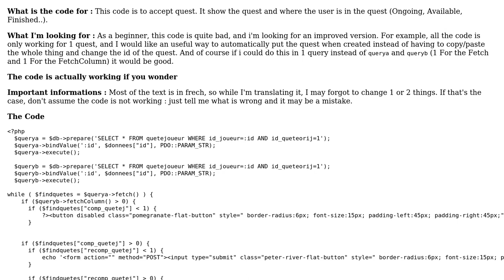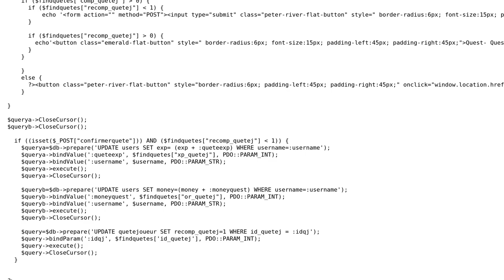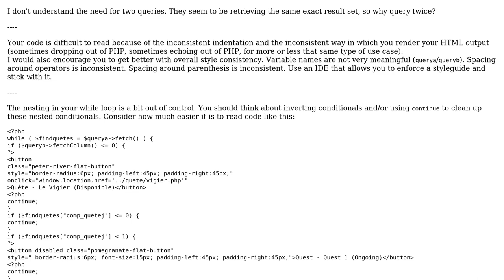Code Review: Basic quest code in PHP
With thanks & praise to God, and with thanks to the many people who have made this project possible! | Content (except music & images) licensed under CC BY-SA | Music | Images & others | With thanks to user Mike Brant user Eleyox and the Stack Exchange Network Trademarks are property of their respective owners. You are responsible for your own actions.